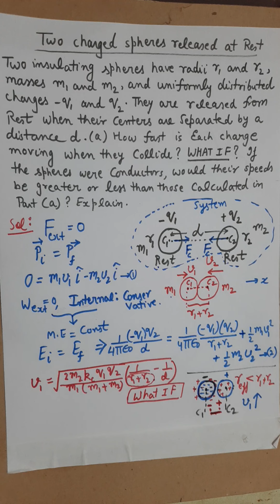Two charged spheres towards each other#Does answer depend wheather spheres insulating or conducting